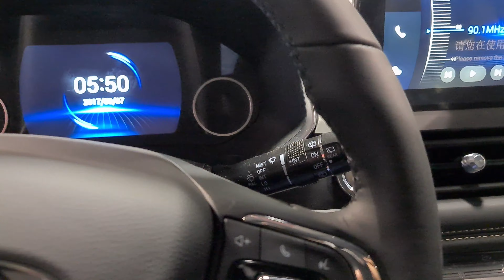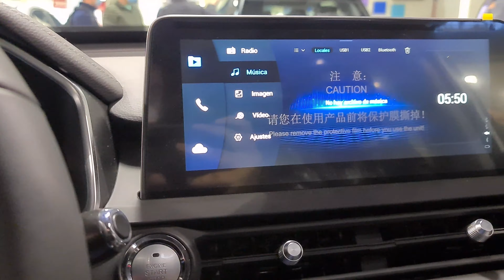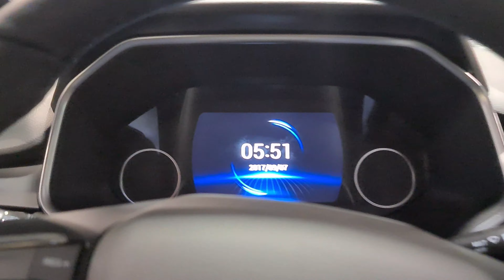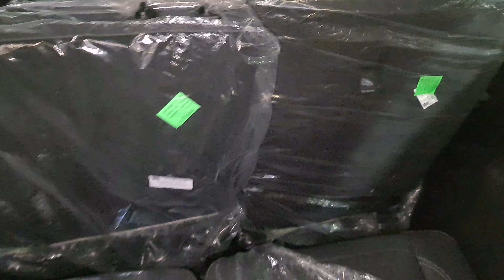Chery Tiggo 8 • 2021 / 4K 60 Fps